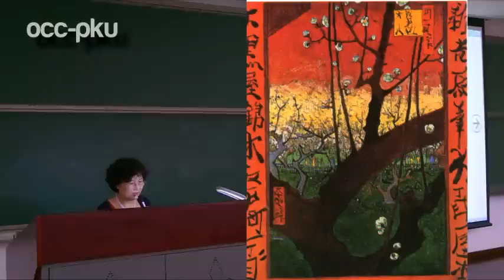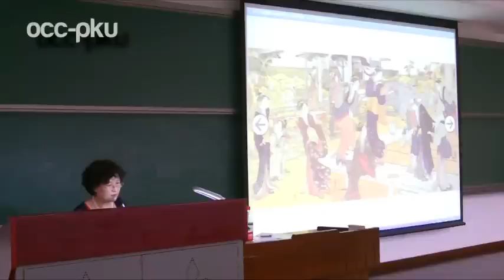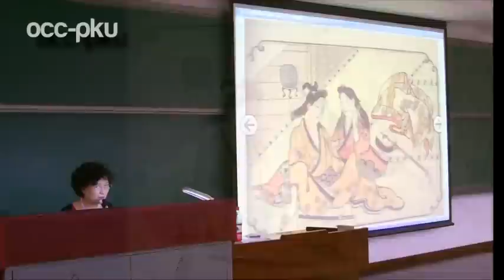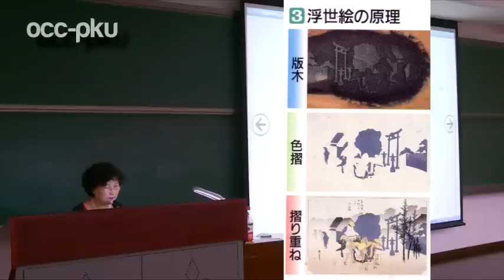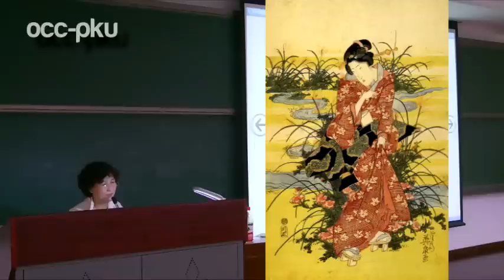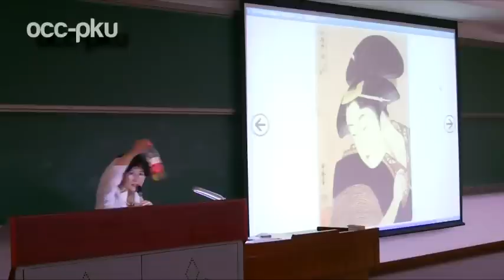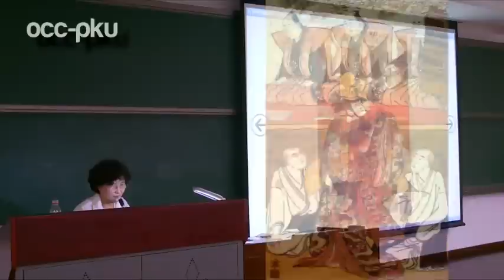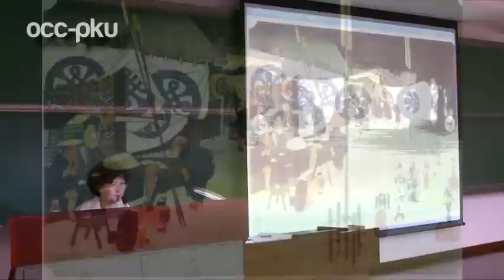第十三讲 浮世绘 （上）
* 样片

日本文化艺术专题
2012年夏
滕军 教授
北京大学外国语学院日语系